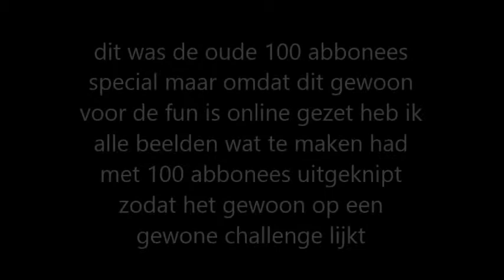Cola Mentos Challenge (oude video)